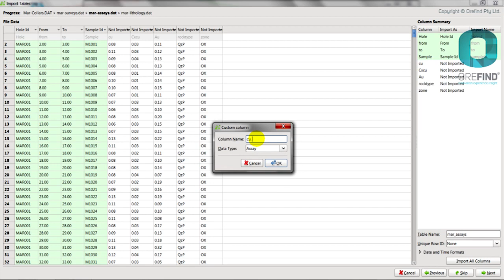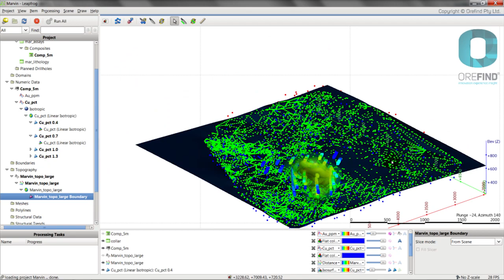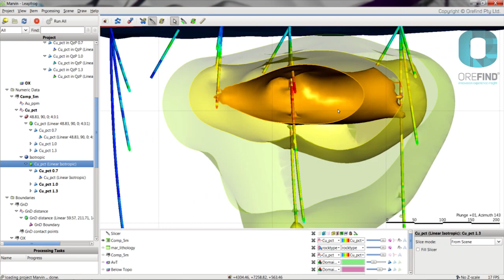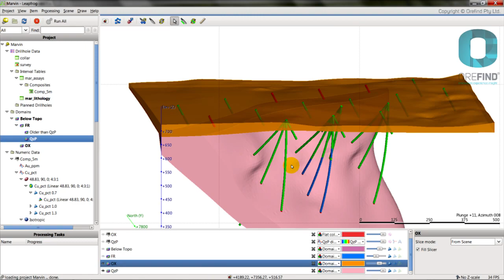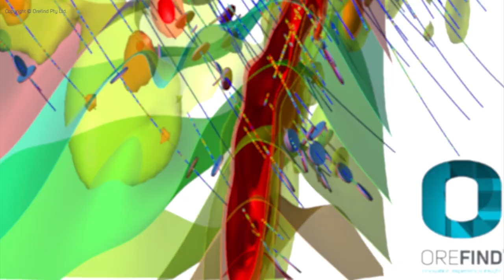Geological Speed Modelling by Orefind: The Basics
A series of Orefind's instruction videos showing the basic operations of Leapfrog Mining software as an effective geological tool is compressed down to less than 5 mins (represents about 30 mins of real modelling time).  Modelling demo by structural geologist and Orefind principal Dr Jun Cowan, who is a pioneer of rapid implicit geological modelling and the conceptual founder of Leapfrog software. For more information about geological consultancy Orefind and our benefits to mining and mineral exploration companies, please visit orefind.com.
The original full-length tutorial videos can be downloaded for free by registered users at orefind.com.
Music "ivygreen" performed by Graphiqsgroove.